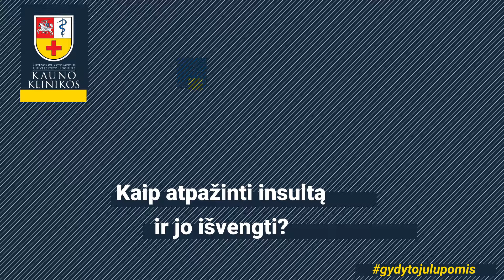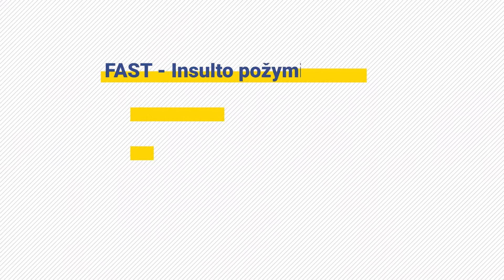Kaip atpažinti insultą ir jo išvengti?